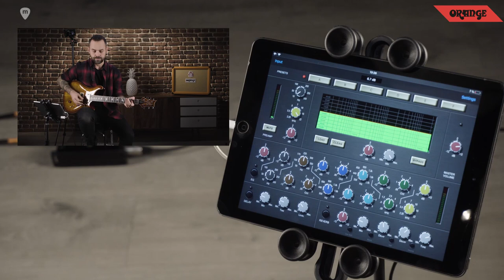[OMEC TELEPORT ORANGE AMPS 4/6] Mezclar análogico y digital con tu guitarra, Impulsos de Guitarra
Detrás del nuevo Orange OMEC Teleport tenemos al guitarrista y Danny Gómez (La Quinta Estación, Nacho Cano, Gerónimo Rauch, “We Will Rock You"), que nos cuenta como surgió la idea de crear este pedal audio Interface: "Como músico siempre en gira, necesitaba algo sencillo que me permitiera usar el software y aplicaciones que empleo habitualmente en el estudio".